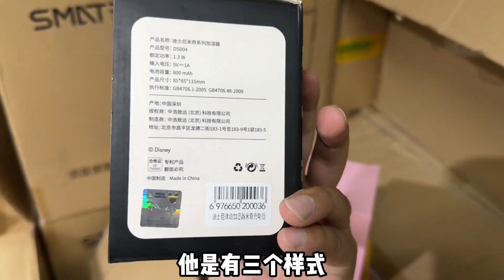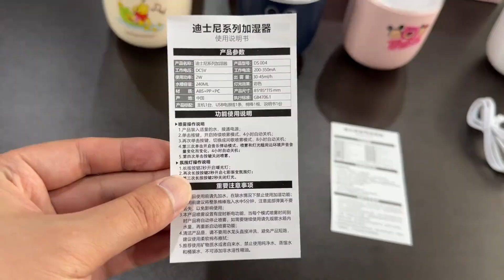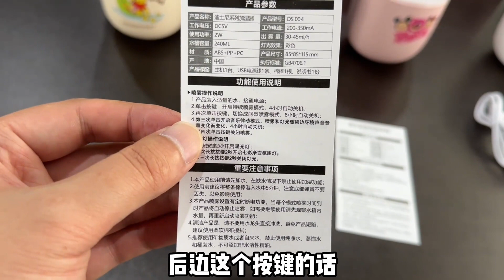收货迪士尼正版香薰喷雾加湿器，声控音乐律动，车载和家用都可以